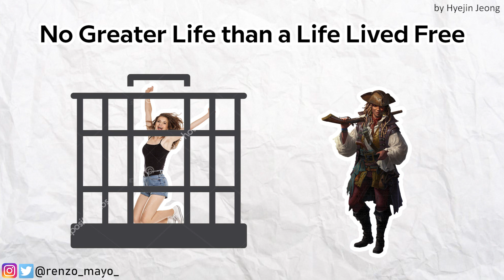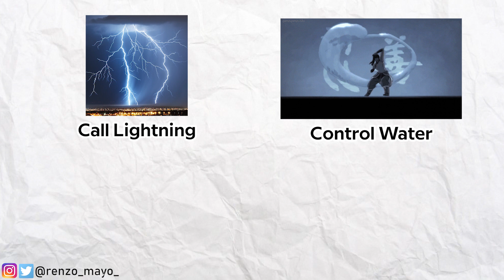Why You Should Play as an OATH OF THE OPEN SEA PALADIN | Subclass Guide | D&D 5e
Learn how to cross the seas as the Oath of the Open Sea Paladin!

If I missed any credits for the images, please tell me the author in the comments!